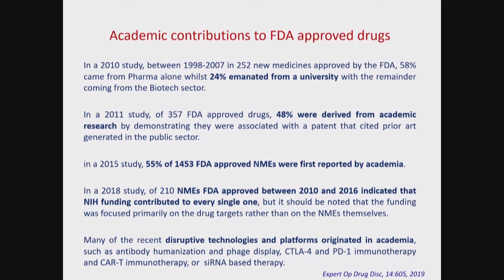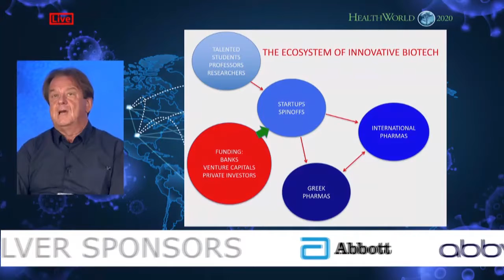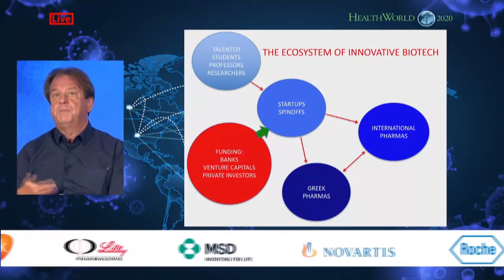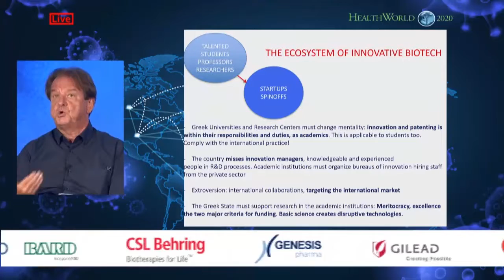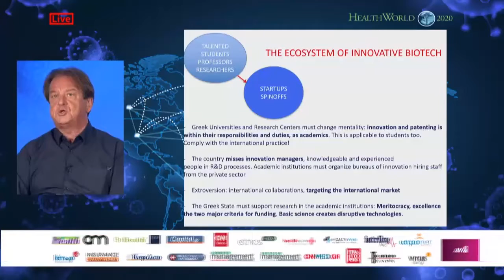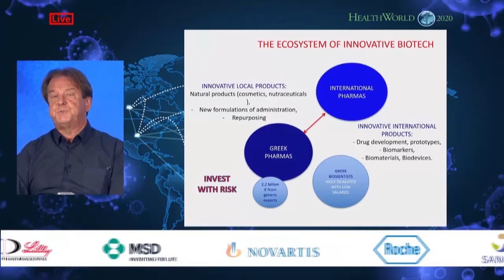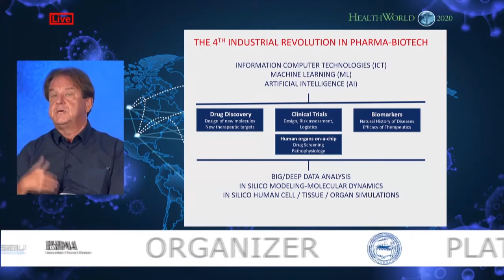Αχιλλέας Γραβάνης | Ενότητα 2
Η αναζήτηση ενός νέου αναπτυξιακού προτύπου και η συμβολή του υγειονομικού τομέα